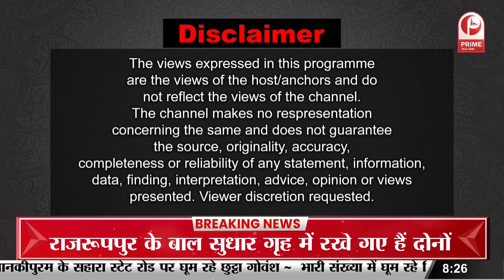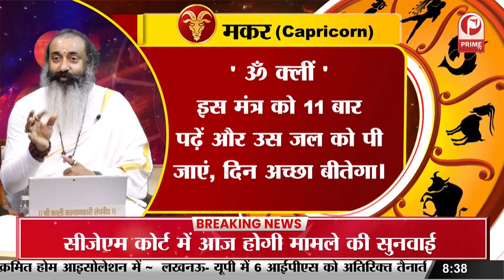Aaj Ka Rashifal : कैसा रहेगा आपका आज का दिन ? | 4 April 2023 | Astrology || Prime Tv